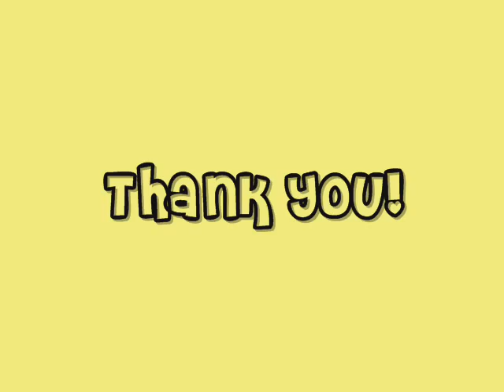Justin Bieber Love Story- New York- Episode 10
OH NO OH NO OH NO!!! IT'S CHAD!!! WAHH!
Justin: Hey guys I gotta go to the bathroom.
*Justin leaves and Chad walks up to Vanessa*
Chad: Hey there.
Vanessa: Hi :S
Chad:*takes Vanessa's hand* What brings you here.
*Emmet confronts Chad*
Emmet: She has a boyfriend.
Chad: Oh is that you?!
*Julie jumps in*
Julie: No! He's my boyfriend. But yes Vanessa has a boyfriend!
Chad: Well then who is it!?
Vanessa: Can say..
*Justin comes out of the bathroom*
Justin: Hey guys what's up?
Chad: So you're going out with Vanessa?
Justin: Yes..?
Chad: Wait! I know you you're.
Vanessa: SHHH! don't blow his cover.
Chad: Hmm. So he doesn't want to be notived huh?
Vanessa: Well yeah..
*Chad smiles*
Justin: Look man I don't want trouble...
Chad: HEY EVERYBODY IT'S JUSTIN BIEBER!
Justin: Oh no!
*Emmet, Julie, Nessa, and Justin run*
*Girls are screaming*
Emmet: Where are we going!?
Vanessa: We should go to my apartment!
Julie: Good Idea!
*They finally get to Vanessa's apartment*
*Nessa sees Billy*
Vanessa: Billy lock all the entrences to the Apartment!!!
Billy: On it!
*They get on the elevator*
Julie: What a workout..
Vanessa: No kidding... Thank god Billy was there.
*They arrive at the door for Nessa's apartment.
*all get in apartment*
*Vanessa locks door*
VAnessa: Kelly?!
*Silence*
Vanessa: Oh no... *sad*
Justin: What's wrong?
Vanessa: Kelly still  isn't back from the hospital our firend Penny is there. And she said she'd be back by morning and she still wasn't here.
*Vanessa dials Kelly*
*Voicemail: Hey it's Kelly I can't some to the phone right now. Or my phone us off.*
Vanessa: She didn't answer...
Julie: Hey Nessa there's another note here.
*Vanessa grabs note and it reads...*
TO BE CONTINUED!!!
Cliff hanger.
Thanks! :)